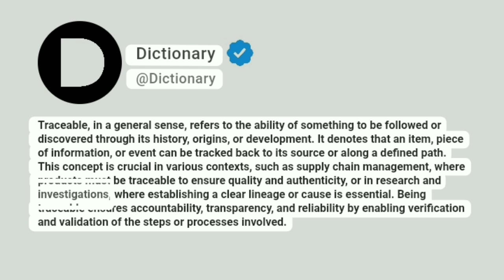Traceable Meaning In English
Traceable, in a general sense, refers to the ability of something to be followed or discovered through its history, origins, or development. It denotes that an item, piece of information, or event can be tracked back to its source or along a defined path. This concept is crucial in various contexts, such as supply chain management, where products must be traceable to ensure quality and authenticity, or in research and investigations, where establishing a clear lineage or cause is essential. Being traceable ensures accountability, transparency, and reliability by enabling verification and validation of the steps or processes involved.